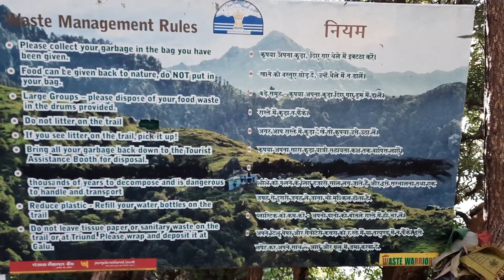Going for Triund ! TriundTop triund trekking ! Ninja 300 ! Dharamshala mcleodganj Trip !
hello friends
Aj main apne dost ke sath Dharamshala Mcleodganj ghumne aye h to ajj hun triund trekking krnne jaa rhe h

Dosto agar video pasand ai h to like kr dena

Helmet - MThelmet Thunder3 SV Torn
Jacket- Solace Rival Urban L2- jacket XL
knee guard - Aspida External
Gloves- Madbike Carbon Series